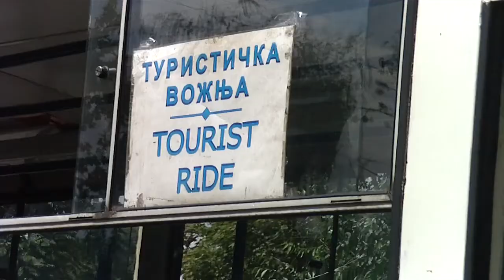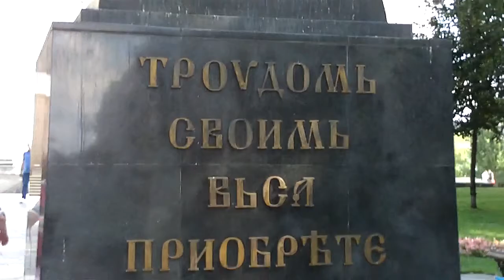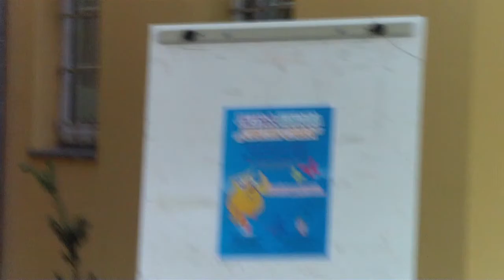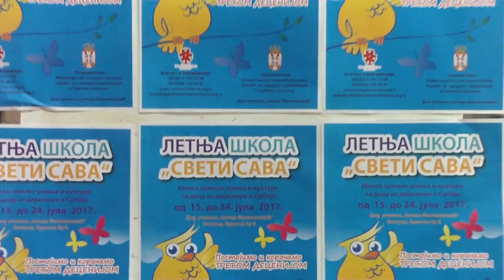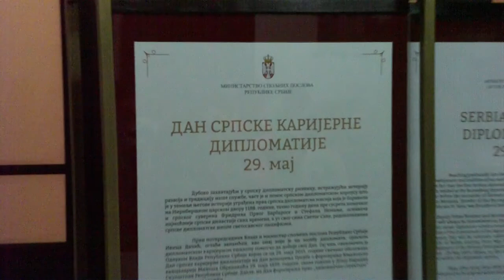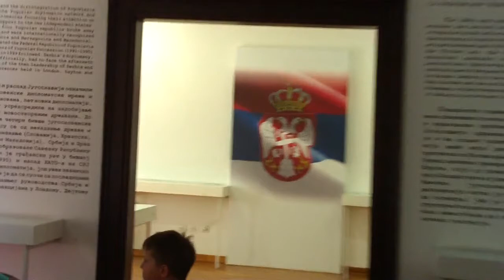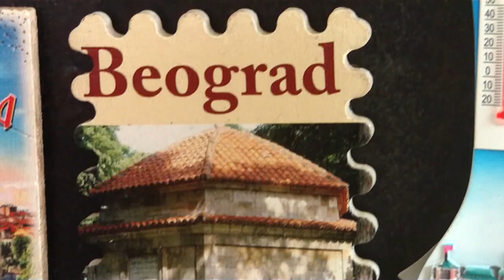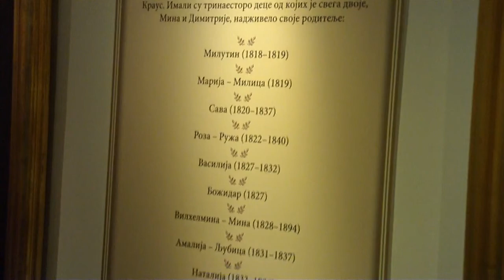Letnja skola ``Sveti Sava`` / FILM 2017.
Ucenici srpskog porekla iz nekoliko evropskih zemalja ovo leto proveli su uceci i utvrdjujuci srpski jezik i knjizevnost u Letnjoj skoli ``Sveti Sava``. Najvecem broju polaznika iz Francuske, Albanije i Italije predavanja su drzale nastavnice: Milena Mitrovic, Branka Vadjic i Milena Aleksic pod budnim oko direktorke Radmile Kuncer. Polaznici su imali priliku da bolje upoznaju i znamenja glavnog grada.  Djacima su se pridruzili i domacini - ucenici OS``Jovan Miodragovic`` i OS``Miloje Vasic``.